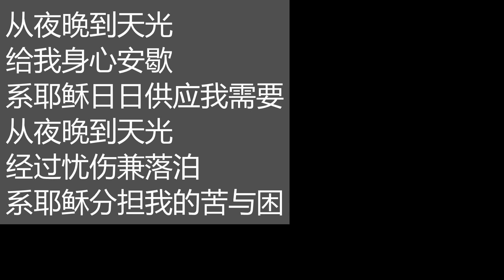从夜晚到天光（粤语） 原曲：从早晨到夜晚